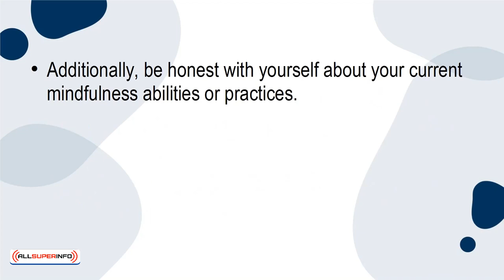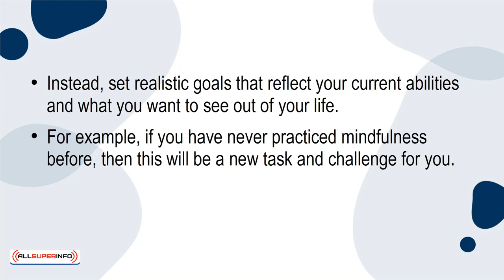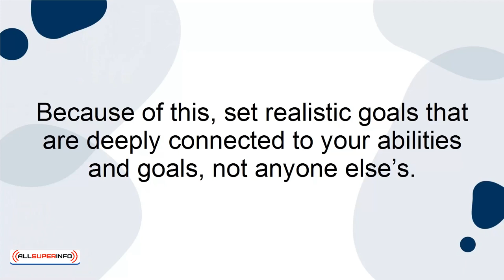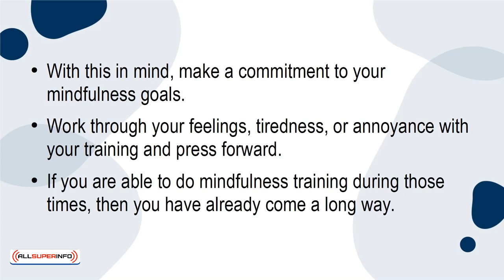5 How to Be Mindful Like a Pro in 3 Step